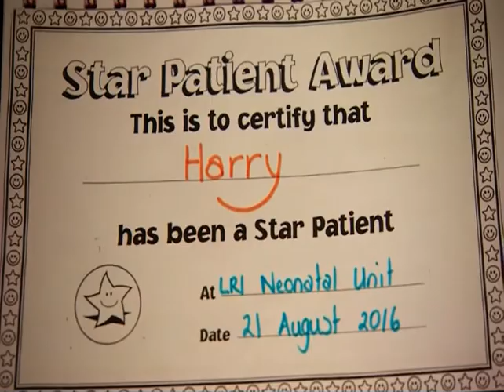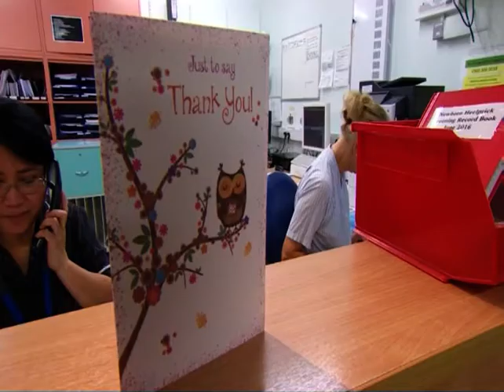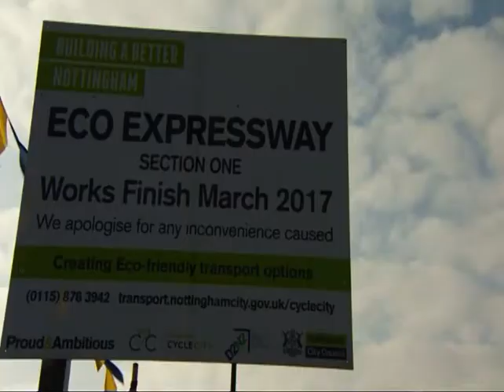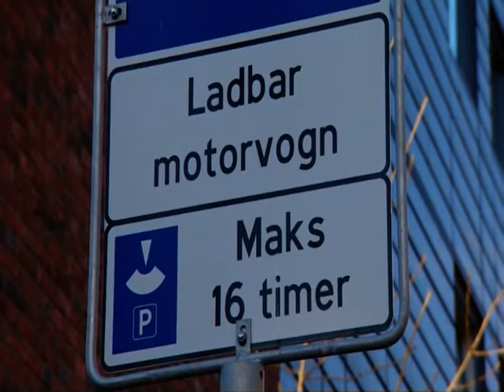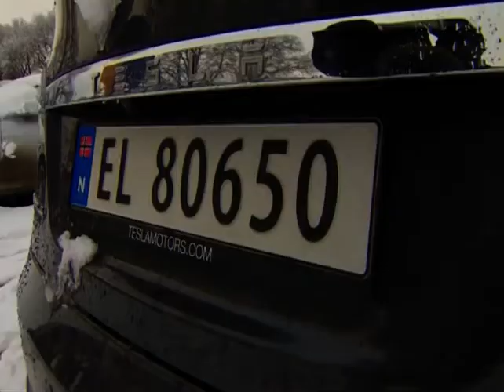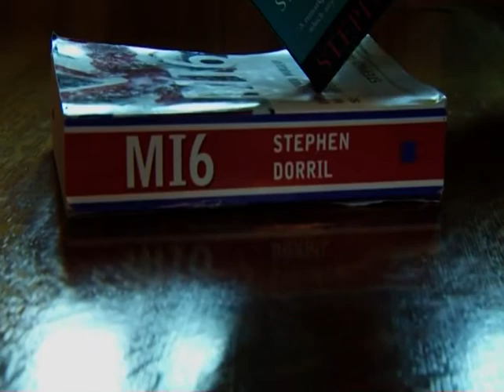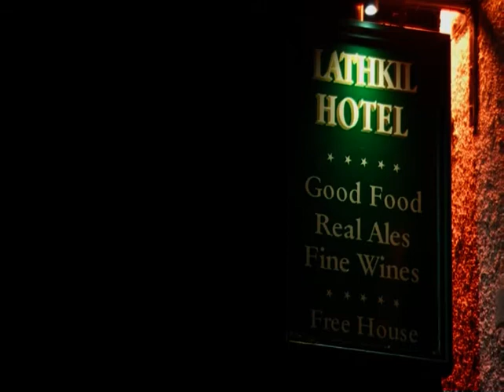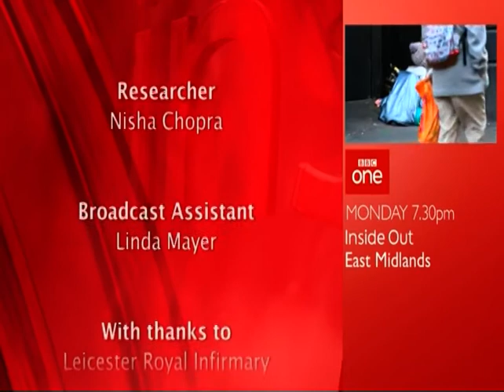Maurice Oldfield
BBC television and radio reporter